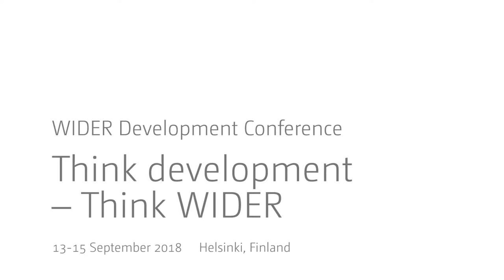Think development – Think WIDER | Parallel 6.1 - Q&A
Parallel 6.1 | Climate change